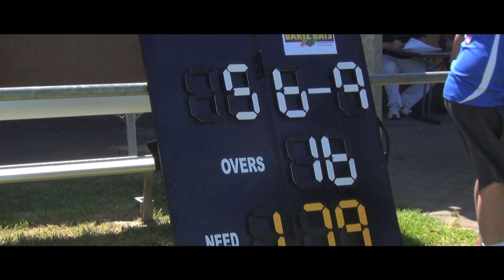Morphett Vale cricket club 20:20 team